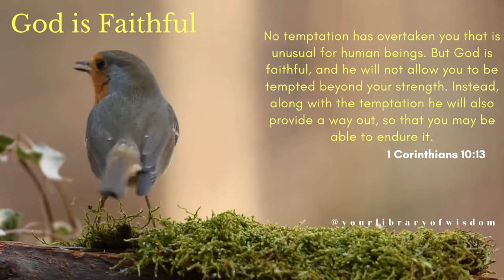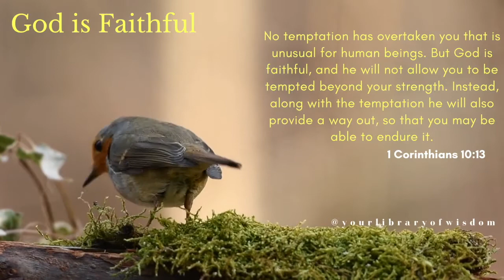(Calm Relaxing Music) 1 Corinthians 10:13 - God is Faithful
Temptations are a common part of our lives.
We are often faced with situations wherein we are more likely to be tempted to commit a sin rather than do what is right.  Nevertheless, we should always find a way to resist and say no to sin. Our God is always ready to help us if we humble ourselves and ask for his grace and help from the Holy Spirit.
God loves all! ❤️ Enjoy!
Hi! It's Jojo here, I hope you enjoy listening to today's video.
I hope you take it to heart, also I hoped that this video had eased your soul.

Click the Notification Button🔔 to keep up with my Uploads!
Redit: yourlibraryofwisdom
Dawn of Spring - Daniel Kaede